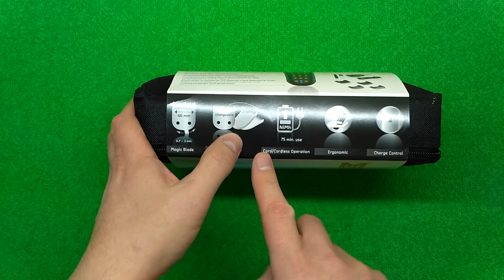Moser Vario Cut